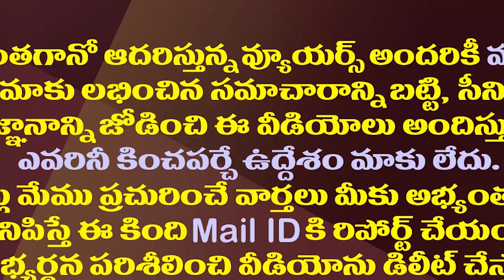2021వ సంవత్సరం జగన్ కు ఏం మిగిల్చింది?| 2021 Year Ender|| CM YS Jagan|| The 2021 End-of-Year Roundup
2021వ సంవత్సరం జగన్ కు ఏం మిగిల్చింది?| 2021 Year Ender|| CM YS Jagan|| The 2021 End-of-Year Roundup